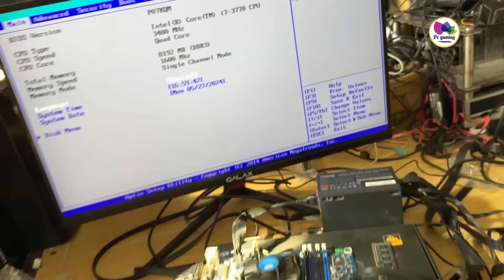Tham rẻ Mua combo i7 rx 5600 ram 16gb giá 2tr và cái kết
© Bản quyền thuộc về Pc Gaming
© Copyright by Pc Gaming☞ Do not R